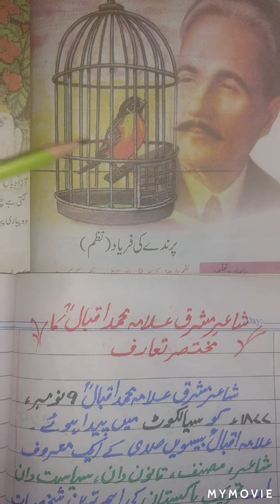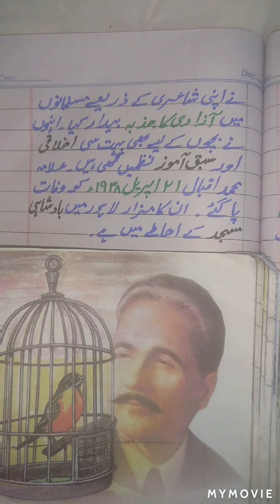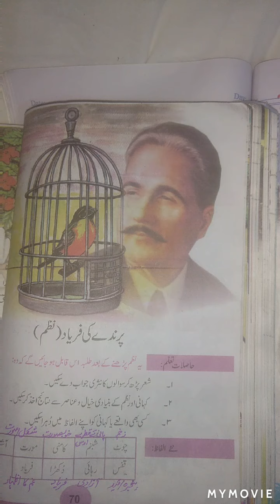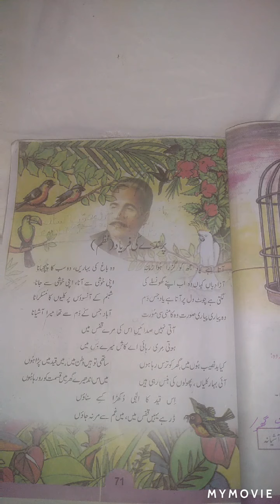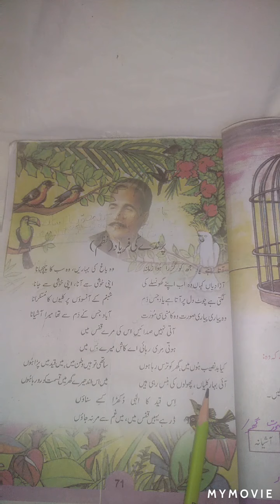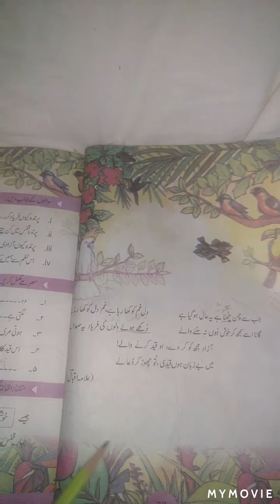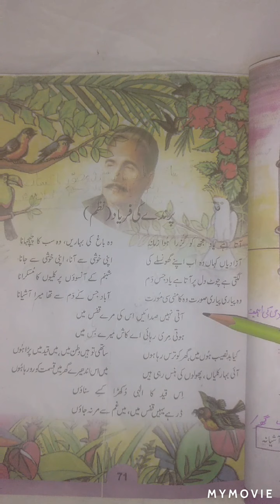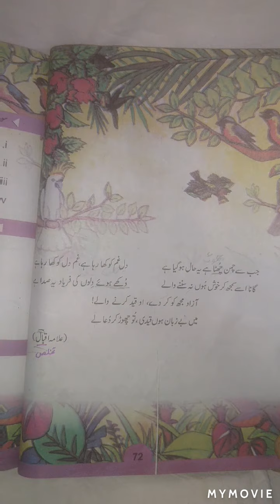Urdu lecture # 40 Grade-IV Nazm:Parende ki Faryad (Introduction+Reading)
This lecture video explain nazam.